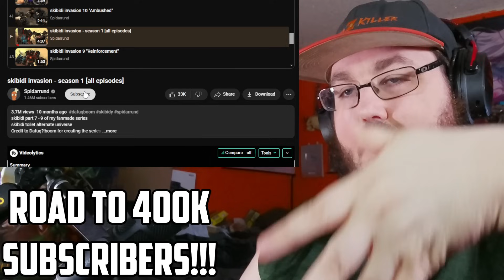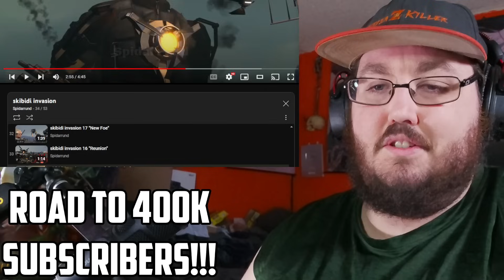skibidi invasion - season 1, 2, 3 & 4 [all episodes] REACTION!!! SKIBIDI TOILET VS NEW TITAN FIGHTER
Today I am watching skibidi invasion - season 1 [all episodes] By @virtualLegionstudio
skibidi invasion - season 2 [all episodes]
skibidi invasion - season 3 [all episodes]
skibidi invasion - season 4 [all episodes]